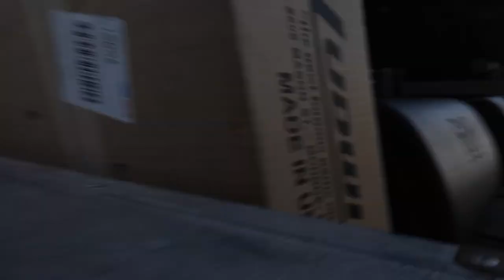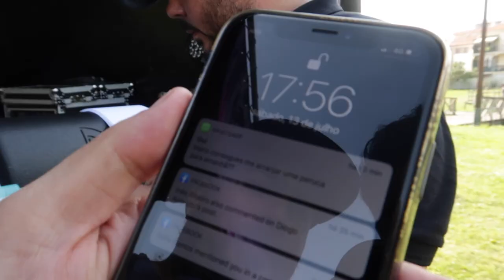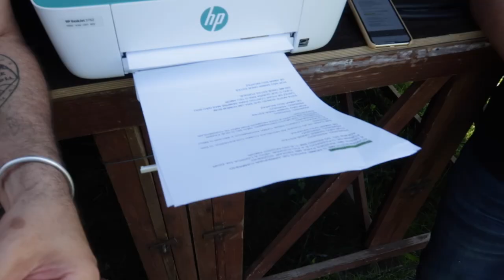Na estrada com SUAVE | São Pedro de Moel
Imagens drone: @joaomiguelphotography

🎚A Melhor loja online para encomendar equipamento de estúdio e instrumentos musicais

🙏 OBRIGADO ❤️
Aos Patronos que ajudam a tornar todos estes vídeos possíveis:

Ana Torres
António Torres
Arlindo Camacho
Branca Franqueira
Bruno Rochate
Diogo Beja
Ezequiel
Hugo Capelo
Joel Xavier Manuel
João Coimbra
João Gonçalves
Jorge Caiado
Luís Pinto
Luís Campos
Maria Leonor Coimbra
Nuno Gabriel
Paulo Muiños
Pedro Ivo
Pedro Teixeira
Ricardo Benevides
Rui e Lau
Samuel Henrique Rosa Luís
Sara Constante
Tiago Mourão
Vasco Alessandro Moura